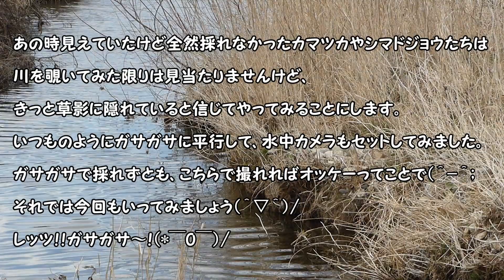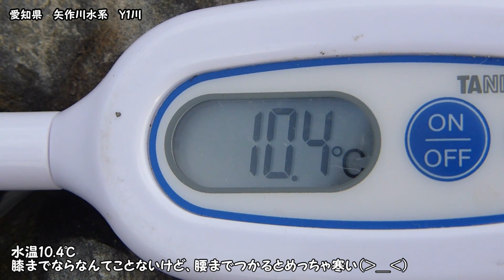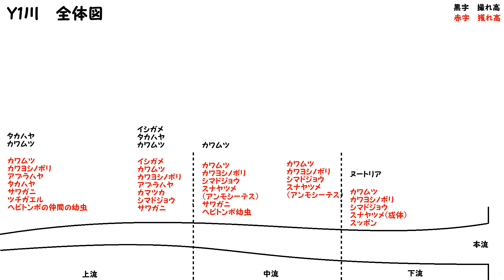第４５回 ガサガサ中に川に飛び込んだ生物の正体とは…… （川でガサガサ）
第４５回です。
今回は昨年の夏以来の矢作川水系Y1川でのガサガサです。
真夏の炎天下に熱中症になりかかりながらもガサガサをして、
魚にはフラれたものの、スッポンを初めて捕獲した時以来となります。
その時全然魚が採れなかったリベンジせねばとずっと思っていて、気づけば季節は真逆の冬にここにやってきました。
果たしてリベンジなったのか？

音楽はフリーBGMサイト　DOVA-SYNDROME　の主にkk様、かずち様、taron様のものを使用しました

愛知県の三河地方に生息するごくごく普通のおっさんです。
日本の海や川の生き物を自分なりに紹介していくことが出来ればと思ってチャンネルを作りました。
が、知識の方がゼロから始めているので、毎回が新しい発見で、図鑑とにらめっこして動画を作ってます。
故に誤同定もいくらか発生するかと思いますので、その時は優しく教えてくださいm(_ _"m)
自然相手なんで、なんともまとまりのない回もあるかと思いますが、ご了承くださいまし。
大まかに陸上編と海編に分けてます。

陸上編
川がメインですが、興味が湧いてこれば他の事にも手を出し始めるかもしれません。
主に川でのガサガサ、水辺の鳥の動画をアップしています。

海編
スキューバダイビングの様子をメインに動画をアップしています。
そのうち海釣りの動画なんかもアップしだすかもしれません。

一応、週末の朝９時に動画をアップすることにしていますが、天気が良くて川や海にネタ探しに行っちゃってる時はこの限りではございません(^▽^)
よかったら、そちらも覗いてみてください。